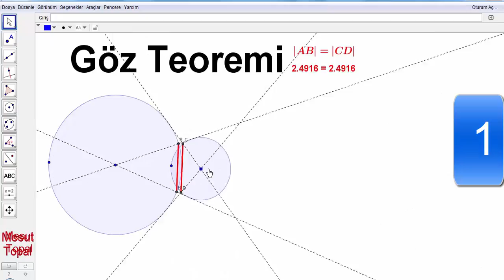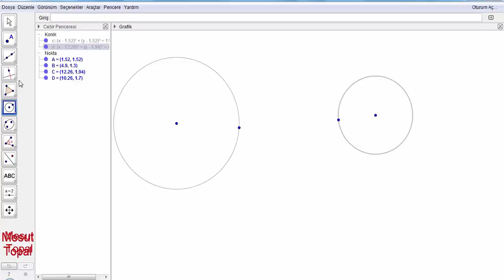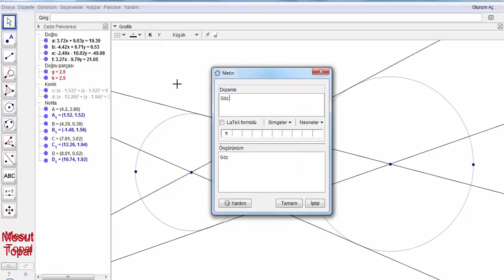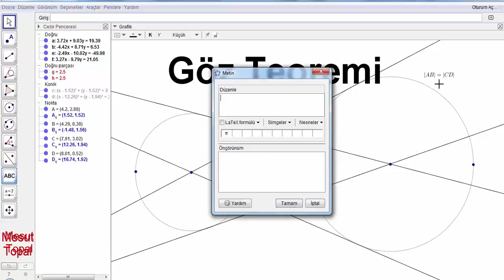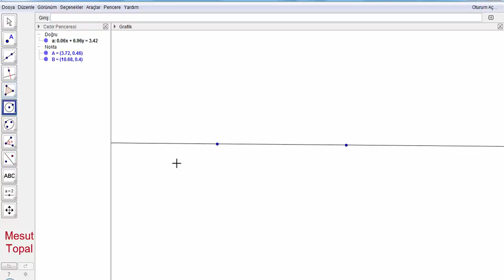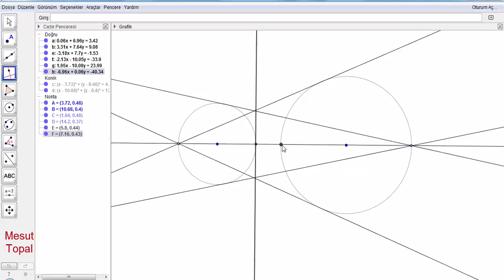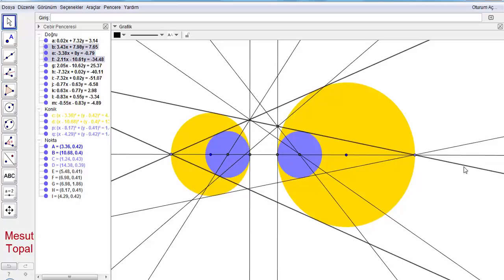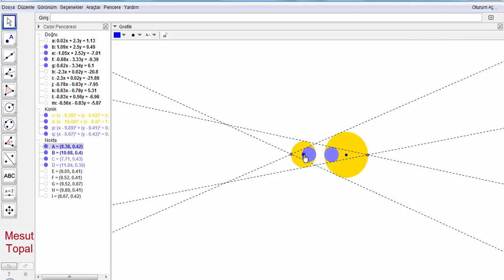Göz Teoremleri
7 Nokta Çemberi - Brocard Çemberi,
8 Nokta Çemberi,
9 Nokta Çemberi - Feuerbach Çemberi,
Adams Çemberi,
Alasia Teoremi,
Altı Çember Teoremi,
Altimedial Üçgen,
Antimedial Üçgen,
Antiparalel Doğrular,
Apollonius (Apollonian) Çemberleri,
Arbelos,
Arşimet'in İkiz Çemberleri,
Aubert Doğrusu,
Bagonia Teoremi,
Bankoff Çemberi,
Bernstein Teoremi,
Bevan Noktası,
Bicentric Çokgenler,
Bickart Noktaları,
Blanchet Teoremi,
Bobiller Teoremi,
Boutin Teoremi,
Brahmagupta Alan Formülü,
Braikenridge–Maclaurin Teoremi,
Brianchon Noktası,
Brianchon Teoremi,
Brocard Doğrusu,
Brocard Noktaları,
Brocard Üçgenleri,
Carnot Teoremi,
Casey Teoremi,
Cevian Noktası,
Cevian Üçgeni,
Circummedial Üçgen,
Clawson Noktası,
Clifford Teoremi,
Conway Çemberi,
Cosnita Noktası,
Cosnita Üçgeni,
Cyclocevian Noktaları,
Desargues Teoremi,
Droz Farny nin Birinci ve İkinci Çemberleri,
Eppstein Merkezleri,
Euler Doğrusu,
Evans Koniği,
Evans Noktası,
Exeter Noktası,
Feuerbach Hiperbolü,
Feuerbach Teoremi,
Fletcher Noktası,
Fuhrmann Çemberi,
Fuhrmann Üçgeni,
Gallatly Çemberi,
Gauss Doğrusu,
Genelleştirilmiş Pisagor Teoremi,
Gergonne Doğrusu,
Gergonne Noktası,
Gob Noktası,
Gossard Noktası,
Gossard Üçgeni,
Gray Noktası,
Grebe Teoremi,
Griffith Noktaları,
Hagge Çemberi,
Harcourt Teoremi,
Haruki Teoremi,
Heron Alan Formülü,
Hexyl Çemberi,
Hippocrates Hilalleri,
Hjelmslev Teoremi,
İncentic, Ortik ve Medial Üçgenler,
İntangential Üçgen,
İsodynamic Noktalar,
İsologic Noktalar,
İsotomic Noktalar,
İzogonel ve İzotomic Eşlenik Noktalar,
Jerabek Hiperbolü,
Jerabek Noktası,
Johnson Çemberi,
Johnson Koniği,
Johnson Teoremi,
Johnson Üçgeni,
Karia Noktası,
Kelebek Teoremi (Butterfly Theorem),
Kenmotu Kareleri,
Kenmotu Noktaları,
Kiepert Hiperbolü,
Kiepert Parabolü,
Kosnita Noktası,
Kuvvet Ekseni,
Lemoine Çemberleri,
Lemoine Doğrusu,
Lemoine Noktası,
Lester Çemberi,
Longchamp Elipsi,
Longchamp Noktası,
Longuet-Higgins Çemberi,
Longuet-Higgins Noktası,
Lucas Çemberi,
Malfatti Çemberleri ve 200 yıldır çözülememiş problemi,
Mandart Çemberi,
Marion Teoremi,
Mathot Noktası,
McCay Çemberleri,
Medial Üçgen,
Menelaus Teoremi,
Michell Noktası,
Michell Teoremi,
Mid-Arc Noktaları,
Miguel in Beş Çember Teoremi,
Mittenpunkt Noktası,
Monge Teoremi,
Morley Üçgeni,
Moses Çemberi,
Musselman Teoremi,
Nagel Noktası,
Napoleon Noktaları,
Napoleon Teoremi,
Neuberg - Mineur Çemberi,
Neuberg Çemberleri,
Neuberg Üçgeni,
Newton Doğrusu,
Nobbs Noktaları,
Ortopol Noktası,
Pappus Teoremi,
Pappus Zinciri,
Parry Çemberi,
Parry Noktası,
Pascal Teoremi,
Pitot Teoremi,
Pivot Teoremi,
Prasolov Noktası,
Ptolemy (Batlamyus) Teoremi,
Purser Teoremi,
Rabinowitz Noktası,
Reim Teoremi,
Salmon Teoremi,
Schiffler Noktası,
Schomilch Teoremi,
Schooten Teoremi,
Schröder Teoremi,
Seva Teoremi,
Simedyan,
Simson Doğrusu,
Soddy Doğrusu,
Soddy Teoremi,
Spieker Çemberi,
Spieker Noktası,
Stammler Hiperbolü
Steiner in İç ve Dış Elipsleri,
Steiner Noktaları,
Steiner Teoremi,
Stewart Teoremi,
Tarri Noktaları,
Taylor Çemberi,
Teğet Üçgeni,
Thebault Çemberleri,
Thebault Koniği,
Thebault Teoremleri,
Thomsen Altıgeni ve Sonuçları,
Tixier Noktası,
Toricelli Noktası,
Toricelli Teoremi,
Toshio Seimiya Teoremi,
Trilinear Polar,
Trilinear Pole,
Tucker Çemberi,
Varignon Teoremi,
Vecten Noktaları,
Viviani Teoremi,
Wallace Hiperbolü,
Weill Noktası,
Wernau Noktaları,
Yff Çemberleri,
Yff Noktası,
Yiu Çemberleri,
Zaslavsky Teoremi,